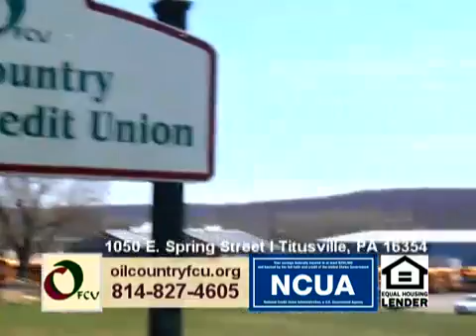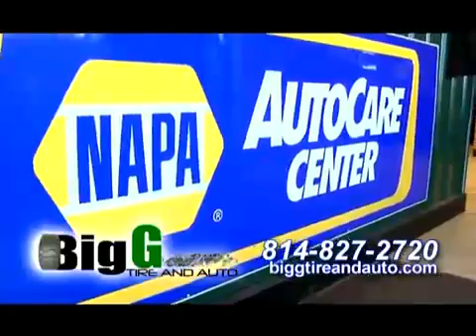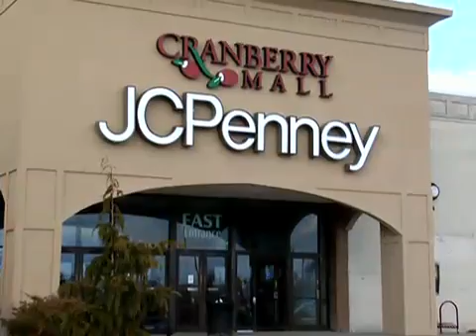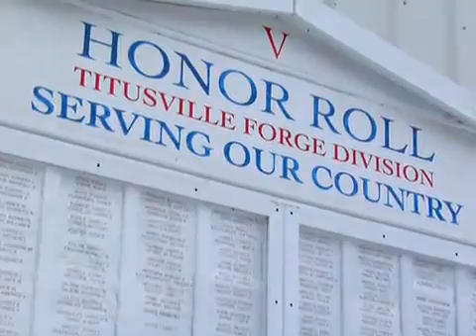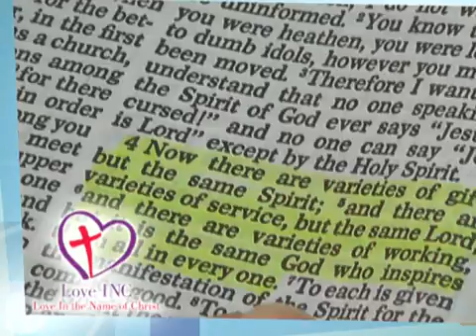STREAM TELEVISION - NEWS AND ENTERTAINMENT